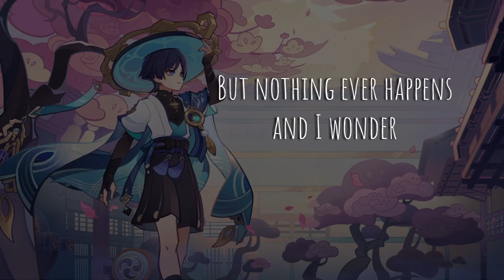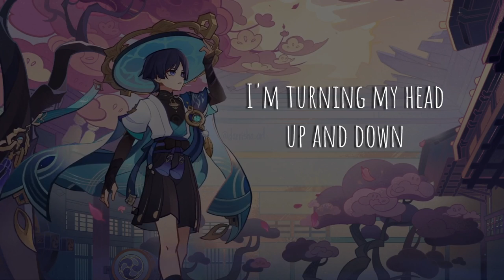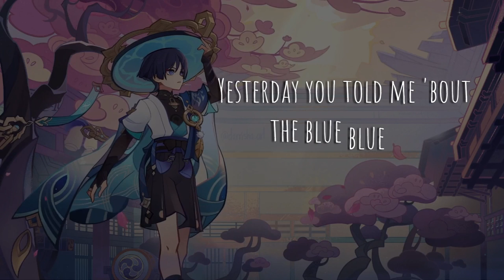Lemon Tree Cover By Wanderer || AI Cover By Wanderer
Lemon Tree - AI Cover By Wanderer

Original By The FOols Garden

Sing: dah
Da da da da da - di da dah
Da da da da da - di dah dah
Da di di di dah

Isolation
I don't want to sit on a lemon tree

And everything will happen and you'll wonder